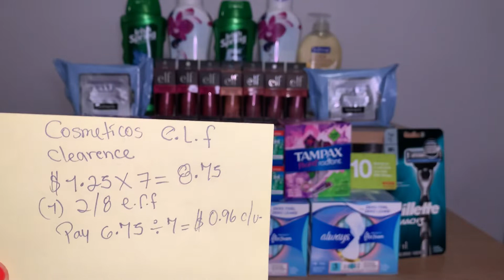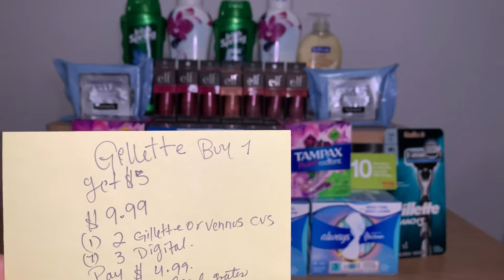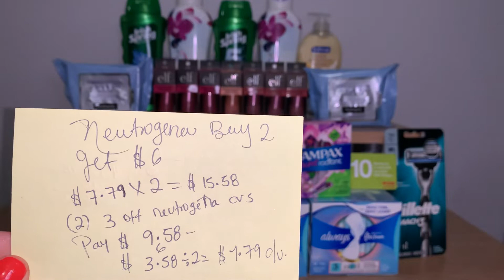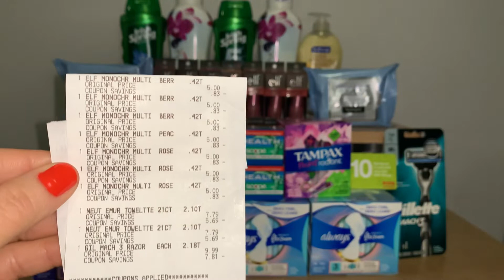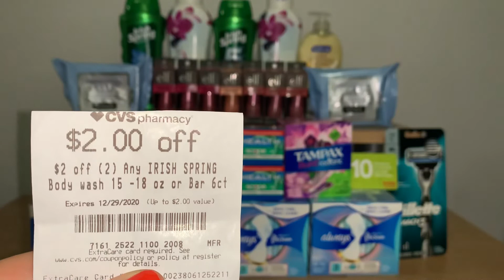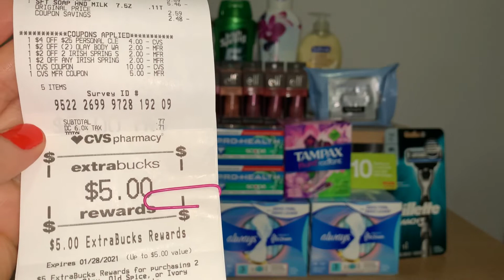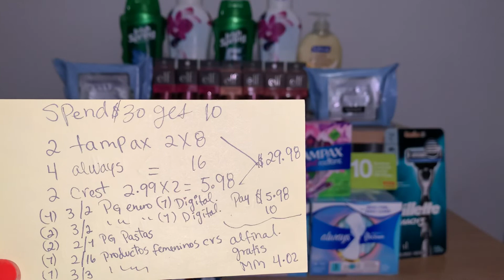🔥caliente en CVS🔥always gratis y con ganancia de $4 🙋‍♀️ 12/27-01/02-2021